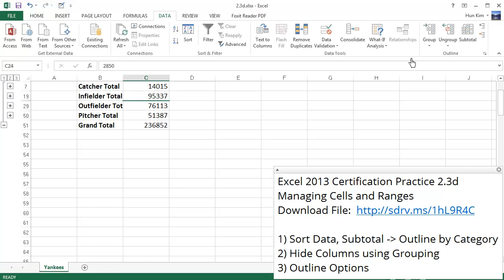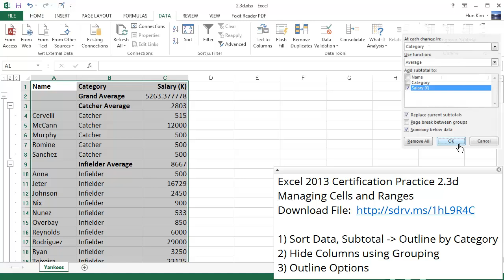Excel 2013 Tutorial: MOS Certification Practice 2.3d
Excel 2013 Tutorial: MOS Certification Practice 2.3d. for all my video tutorials.